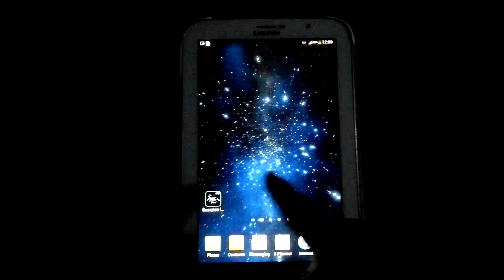Scorpion Live Wallpaper For Android Device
Scorpion live wallpaper is a cool application for your Android device!
Neon scorpions crawl on your screen! Very very beautiful!
They can change their colors automatically when you touch your screen!
Free to install this application to make your phone screen more personalized!
This app is safely and free to use!
Enjoy it now!